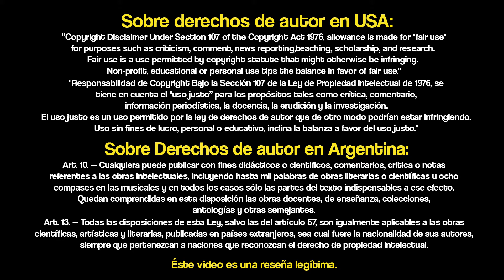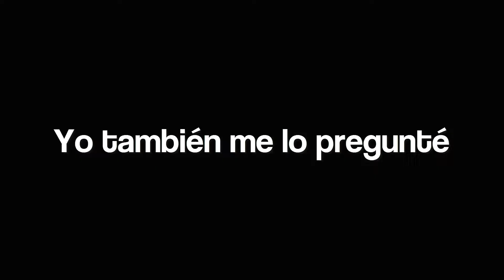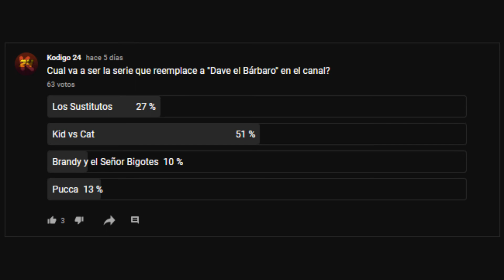FINN y JAKE son hechiceros por un día 🔮 - "Magos" REVIEW ✨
Acompáñenme a ver este episodio de hora de aventura en el cual aprenderán magia junto a un sapo instructor

Lo-Fi de Fondo: L.Dre "It´s Lo-Fi Time"